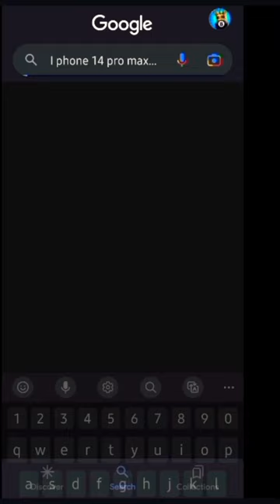Berojgari mein I phone 14 pro max kaise khareedein 🥲😅